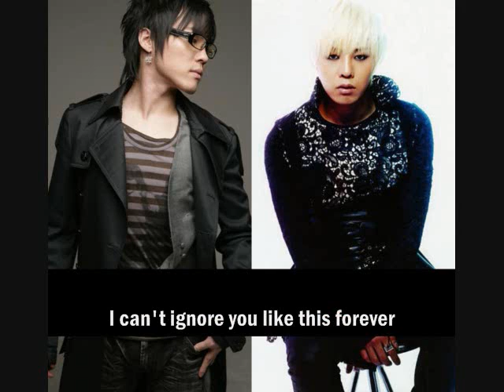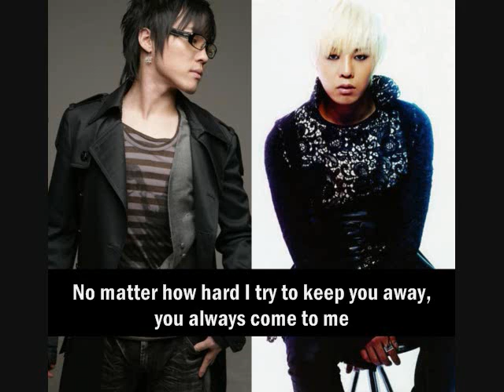Wheesung feat. G-Dragon - Magic Eye [Eng. Sub]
Song: Magic Eye
Singer: Wheesung feat. G-Dragon
Album:

this song was released when Wheesung was still in YG Ent. and G-Dragon is still a little kid..
i am not really a big fan of Wheesung, i am big fan of his voice but not his songs
comapre kwon-leadahs voice then and now lol.. what a big difference..hmm.. is there?!